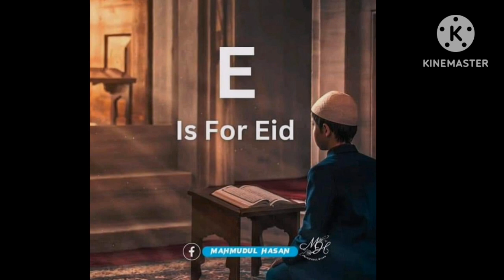Islamic alfabets 😍🤲👍♥️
Teach your children islamic alfabets 😳😲🤗islamicvideo